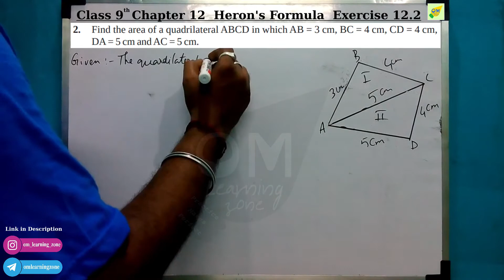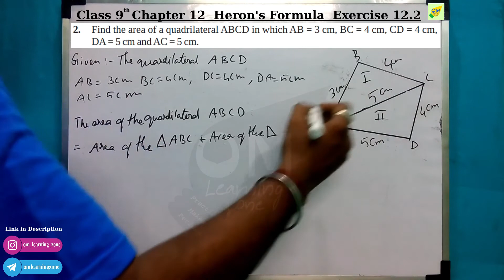CBSE 9th Maths | Chapter 12 | Heron's Formula | Exercise 12.2 | Q 2 | In tamil